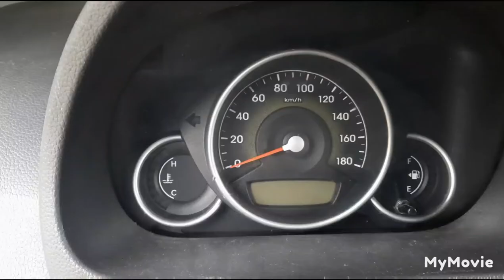PAANO HANAPIN ANG POWER OUTLETS OR CIGARETTE LIGHTER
power outlet  or cigarette lighter